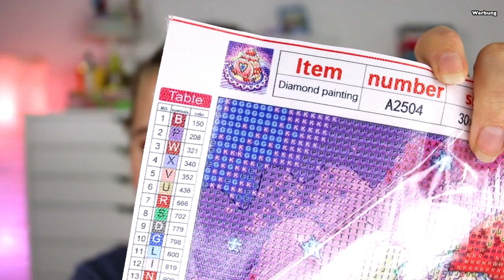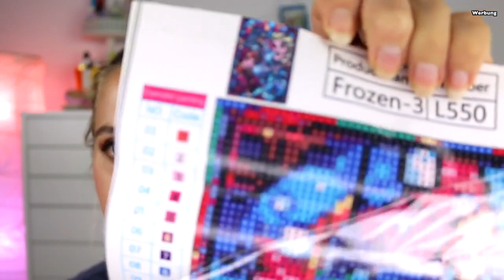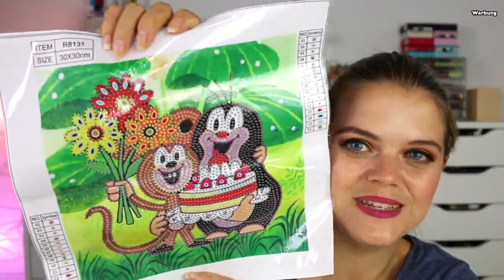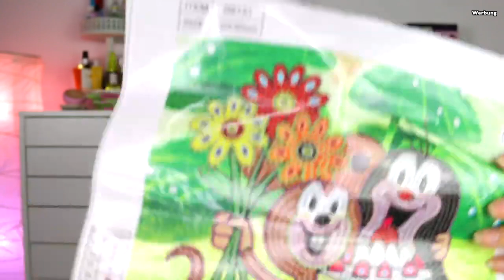FGOBY | XXL DIAMOND PAINTING HAUL 💎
Hallo Hübschies, heute gibt es wieder super schöne Bilder und Zubehör rund ums Thema Diamond Painting. Viel Spaß beim Zuschauen. 💓